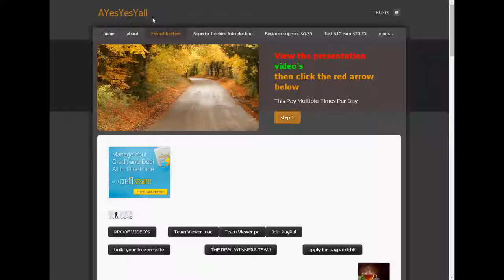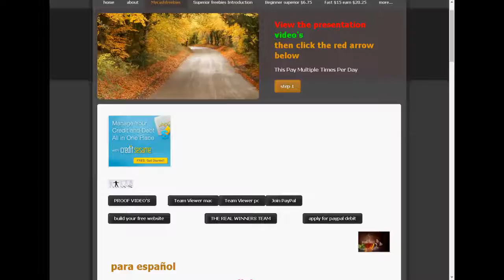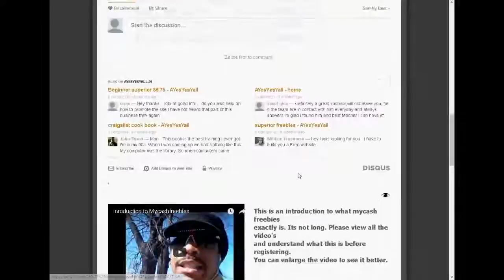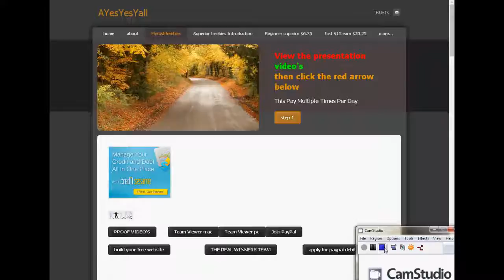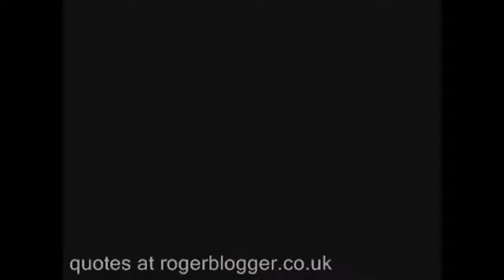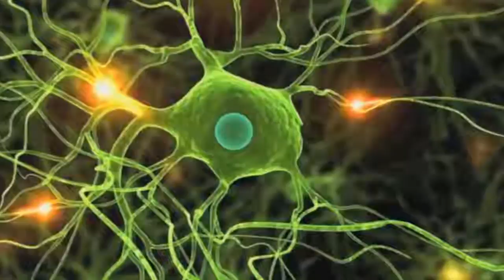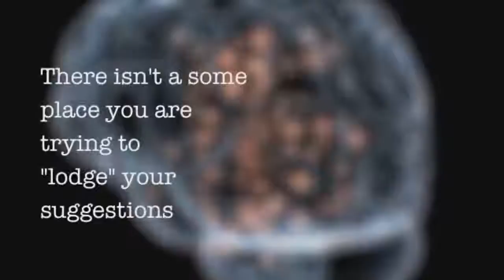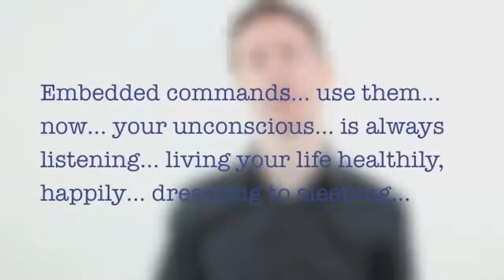THE POWER OF SUGGESTION IN MARKETING ADS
VERY FEW PEOPLE UNDERSTAND THE POWER OF SUGGESTION
IN MARKETING. THIS TRAINING WILL HELP YOU EXPLORE
THIS POTENTIAL . MOST MAJOR BUSINESSES USE THIS FOR OF ADVERTISING .